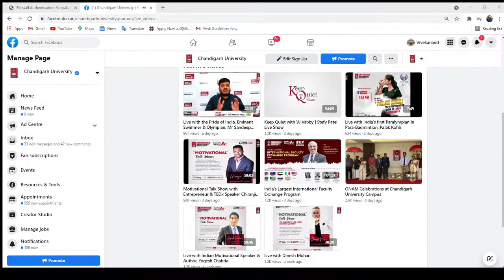Streaming Live: Join us Live with Indian Actress Ms Jasvir Kaur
Be a part of a live session with Jaswir Kaur. The fitness enthusiast started her journey as a background dancer and is now a leading actress in the Television industry. Tune into Youtube (Chandigarh University) on 26th August at 5 PM.